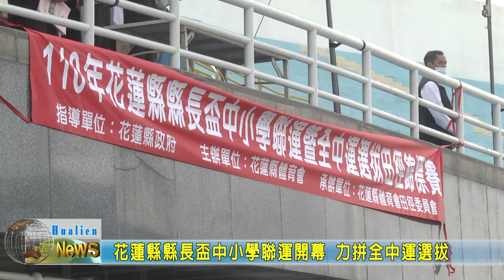20210304 01 花蓮縣縣長盃中小學聯運開幕 力拼全中運選拔